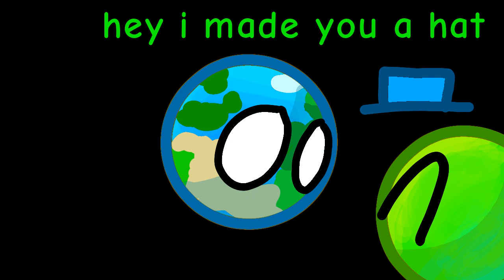Challeng 1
ya